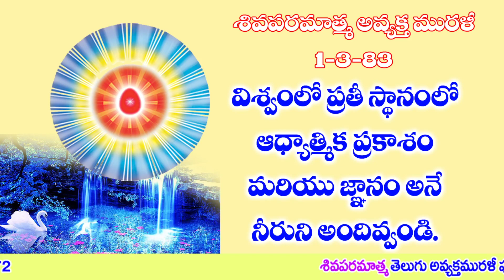30/04/2021 విశ్వంలో ప్రతీ స్థానంలో ఆధ్యాత్మిక ప్రకాశం మరియు జ్ఞానం అనే నీరుని ఇవ్వండి AVYAKT MURALI